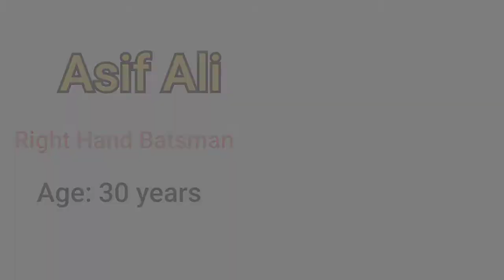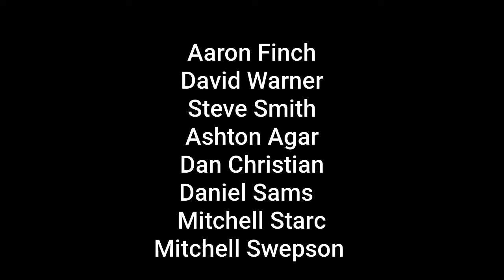Pakistan vs Australia_t20 Semi final November 11, 2021.Pakistan vs Australia t20 head to head.......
pakistan vs australia live match,
pakistan vs australia t20 world cup 2010 semi final highlights,
pakistan vs australia fakhar zaman (14 ) 50 power hitting
Aslam o Alikum!
If any one want to  make any video on any topic let me now in comment's...